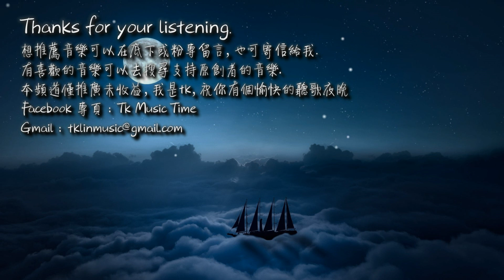【古風入坑】三無 - 心上秋「以為一雙知己做了一世，從來不過如此。」[ High Quality Lyrics ][ Chinese Style ] tk推薦 重發 忘川風華錄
►歌曲資訊 Song Imformation：
►歌詞 Lyrics：
記不起究竟哪一次
當秋光漫上了窗外花枝
你頓筆回眸一顧
熟稔得仿佛似舊日相識
並肩長談過多少往事
恍然間黃昏已至
以為一雙知己做了一世
從來不過如此

紙上描眉目　不辯妍或媸
剎那美人成東施
就中的故事　豈止一人痴
落款誰提了名氏

輾轉經由他人唇齒
多少日夜聽聞你的故事
難道這情之一字
竟連拋生死亦不可探知
聽說北國的那座城池
被冬雪覆了終日
等到故人長訣漸行漸遠
轉眼已隔兩世

誰向生而死　誰患得患失
相顧也再無多時
畫中人暗自　竟心蕩神痴
一滴淚氤氳滿紙

揮墨描眉目　提筆勾鬢絲
寥寥幾筆竟如此
夜半無人處　對月展卷時
忽然看懂這相思
落款誰提了名字